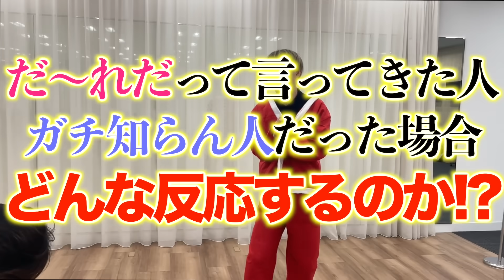【ドッキリ】後ろから突然目隠しして来たのがマジで知らない人だった時の反応が個性豊かで大爆笑ww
【編集:さち】　【カット:やじさち】

tiktokのNG集や日常を載せてます！